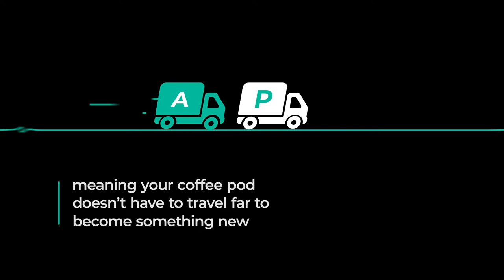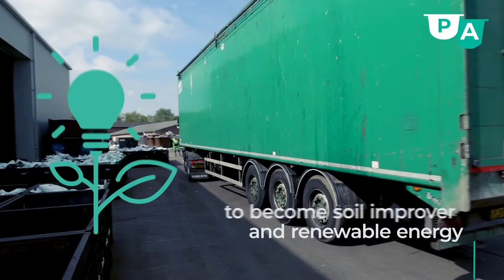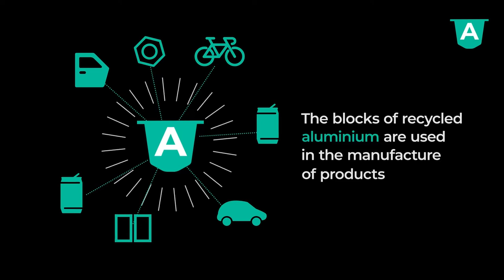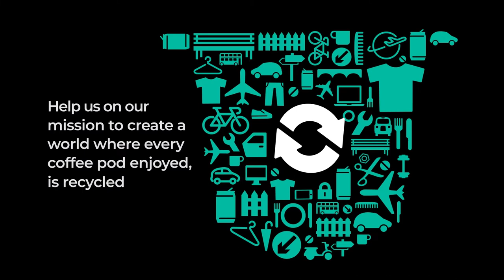Podback: How your coffee pods are recycled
Aluminium and plastic coffee pods collected by Podback are recycled in the UK, and this film explains how it happens.
The pods are shredded to remove the coffee.  The empty plastic pods are recycled in Yorkshire, and the aluminium pods are recycled in Cheshire. The recycled materials are then used in the manufacture of new products, including packaging, furniture and building products.
Coffee grounds are treated by anaerobic digestion, which creates renewable energy and soil improver.
To find out more about Podback, and start recycling your pods